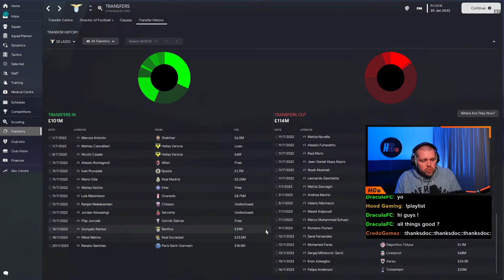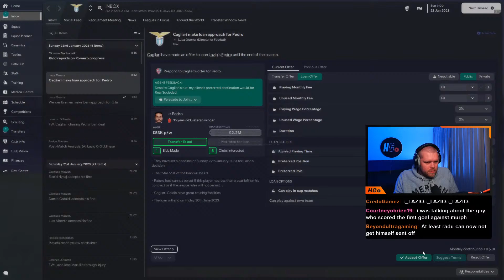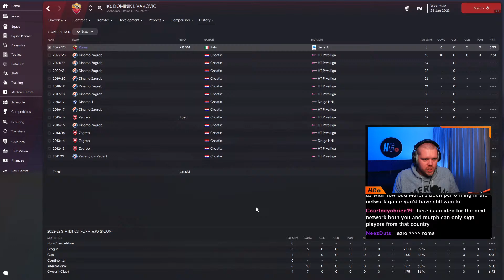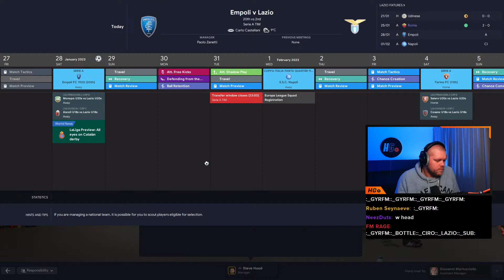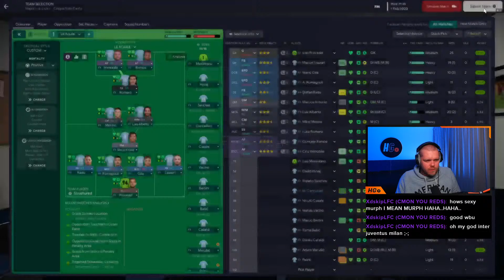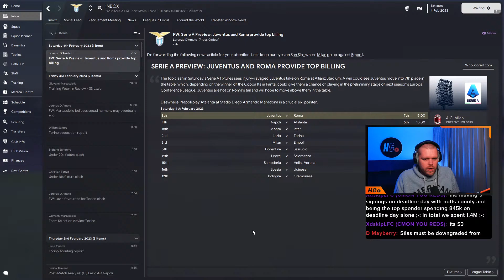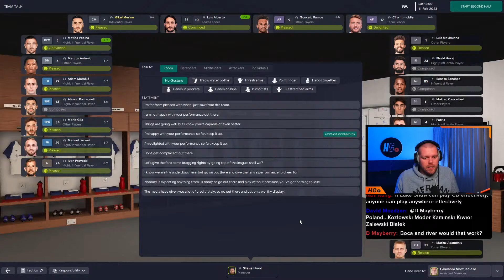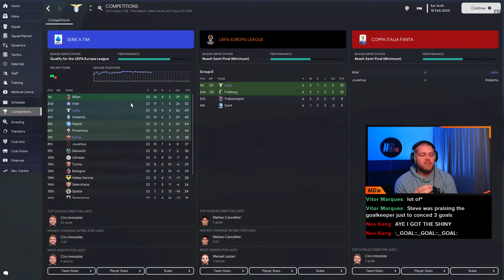LAZIO vs ROMA #05 | FM23 Network Game w/ MurphFM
We're back with the second series of the Network Game with MurphFM and this time we take out talents to Italy for The Derby Della Capitale.

I will be taking over as Lazio boss and MurphFM will be in charge of Roma, who will come out on top?

𝘼𝙗𝙤𝙪𝙩 𝙈𝙚